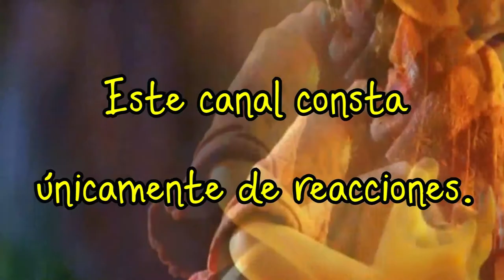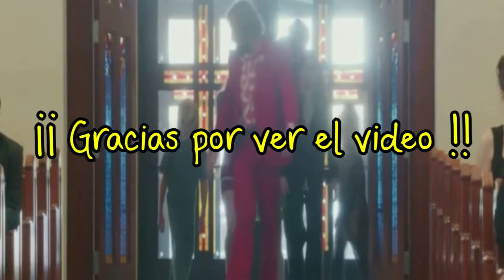COMIDA Y UN MISTERIO POR RESOLVER ||| FELIDAE